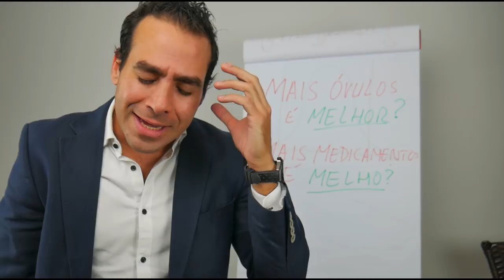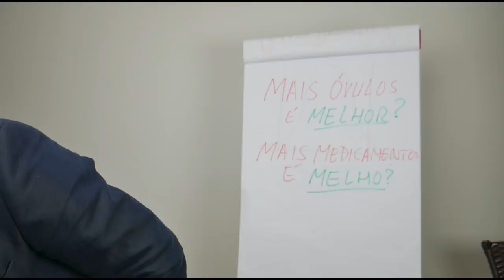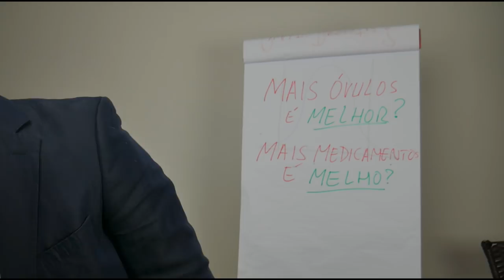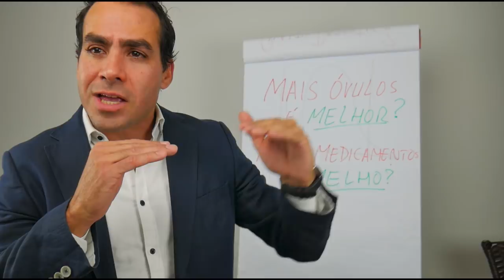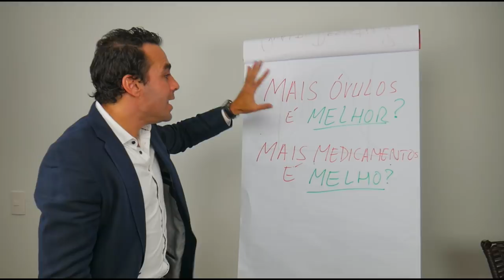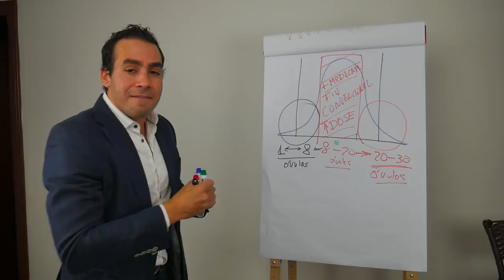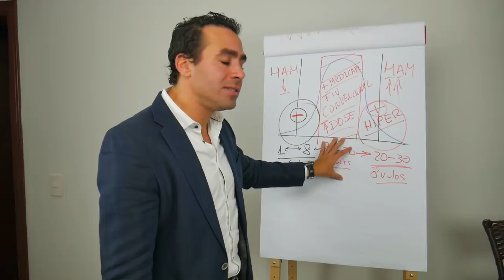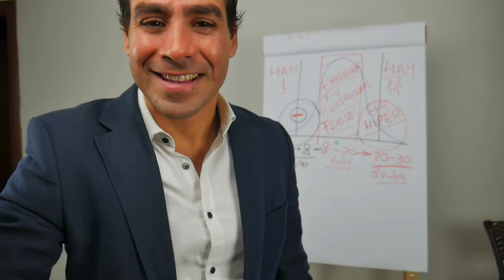🔴Mais Óvulos é Melhor? Mais Medicamentos = Mais óvulos?🔘AO-VIVO BATE-PAPO DA FERTILIDADE!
Mais Óvulos é Melhor? Mais Medicamentos = Mais óvulos?
Entenda todos os detalhes de cada perfil de paciente que terá Benefício com ALTAS DOSES e aquelas que O maior benefício será com Baixa dose de injeções e complementando com hormônio natural.
Mini-FIV®
Fertilização Convencional.

🔴AO-VIVO  BATE-PAPO DA FERTILIDADE! realizado 20 de Abril.

Dr. Julio M. Voget - Ginecologista - Fertilidade

Dr Julio Voget👉🏻seguir👉🏻ver primeiro. E quando entre numa LIVE Deve colocar "Receber Aviso"